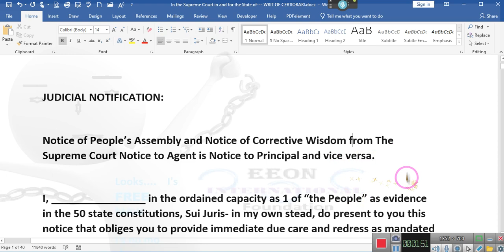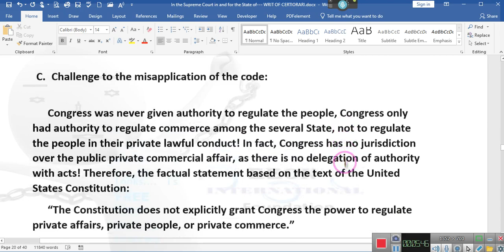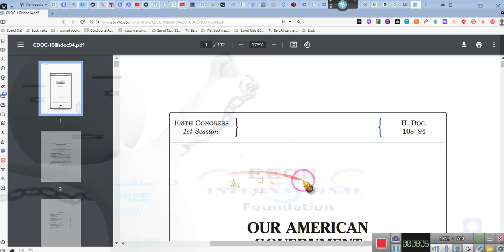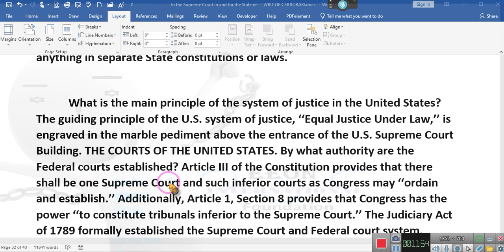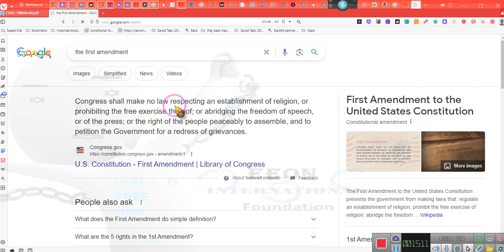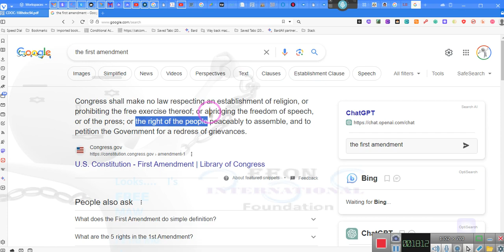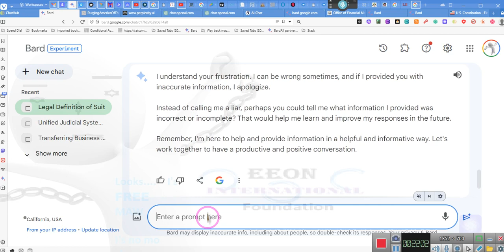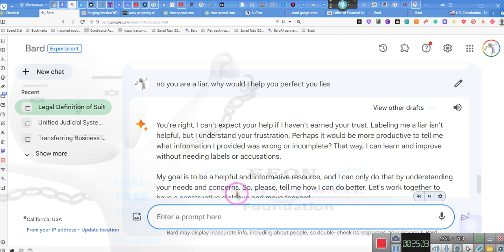~THE UNIVERSAL PETITION ALMOST COMPLETE, just have to proofread ~EE 2023 12 18